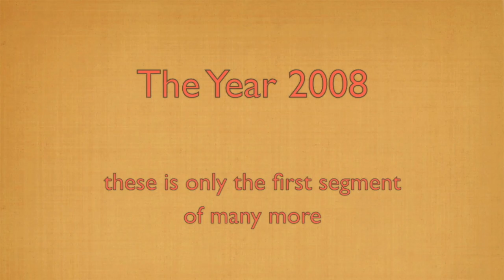3 brother in lussin 2007